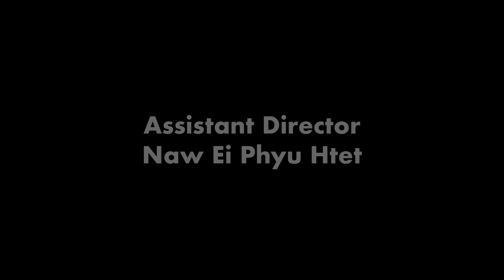Who's Gonna Win? ⚽️ Who will have the last laugh? Watch till the end! 😄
Who's Gonna Win

Cast - Scott Thomas, SiSi
Directed & Written - Tak
Producer - Phyo Thazin Hnin
DOP, Editor & Colorist - Thin Za Thein
Assistant Director - Naw Ei Phyu Htet